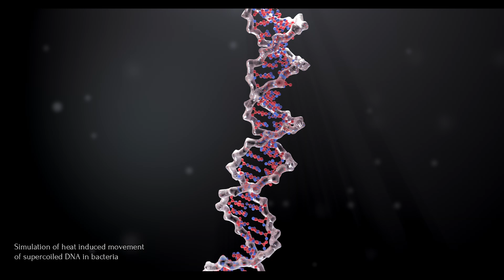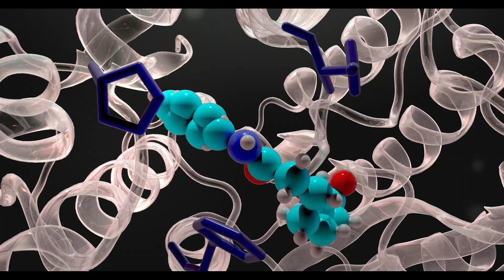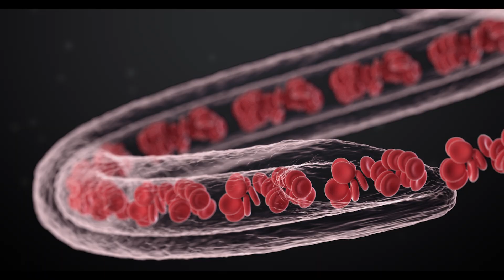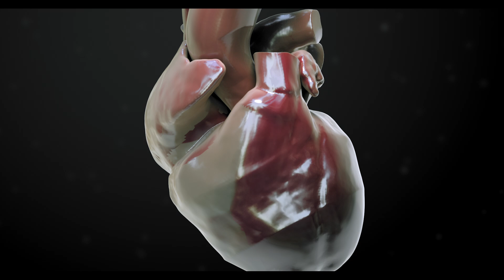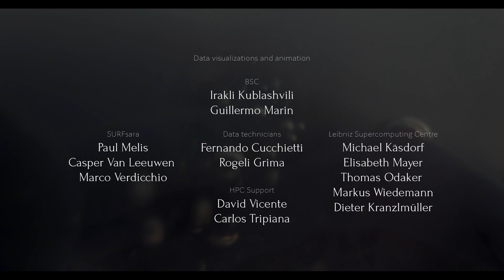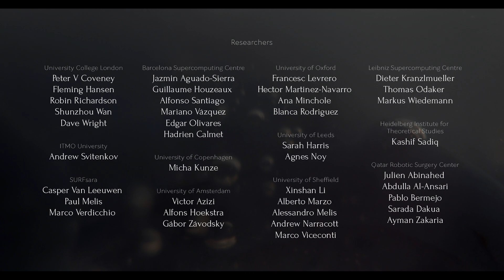CompBioMed Virtual Humans Film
The power of supercomputers is revealed in this film. Rendered on MareNostrum supercomputer at Barcelona Supercomputing Center, it shows how scientists can map and plan treatments in our bodies to determine the best outcome for us. How long will it be before we could all have our own Virtual Human?